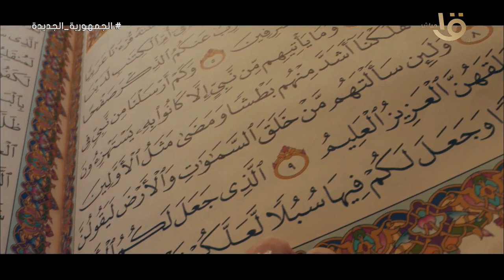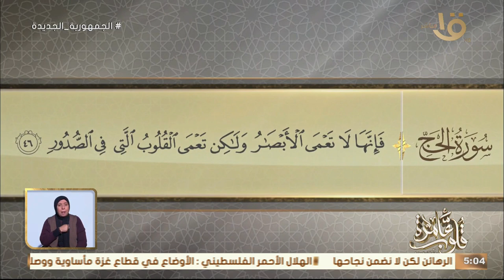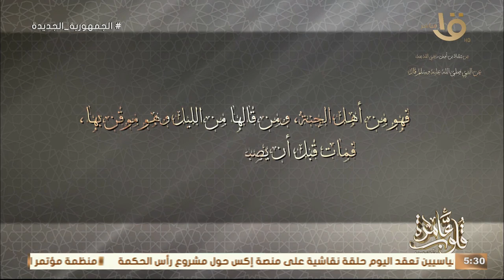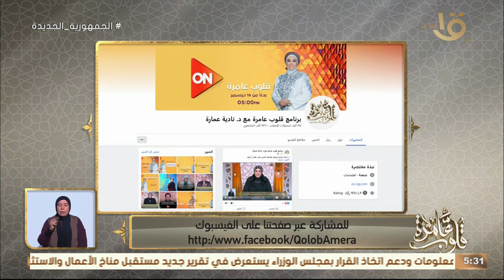التفسير لسورة الحج الآيات 46-42 " حوار موسى وهارون عليهما السلام حساب وعتاب " الكاملة 25/2/2024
قلوب عامرة |  التفسير الموضوعي لسورة الحج الآيات  46-42 " حوار موسى وهارون عليهما السلام حساب وعتاب " مع د. نادية عمارة الحلقة الكاملة  25/2/2024